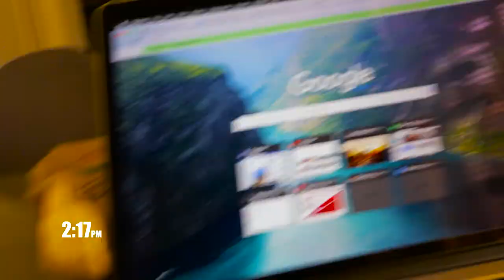DASH DAILIES EPISODE 9 // Hospitalized in Oslo! // Quick visit to the ER thanks to a kråkebolle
Day 3 in Oslo and i rewarded myself with a quick trip to the emergency room to check the damage i inflicted on myself in the part man, part sea-urchin experiment.